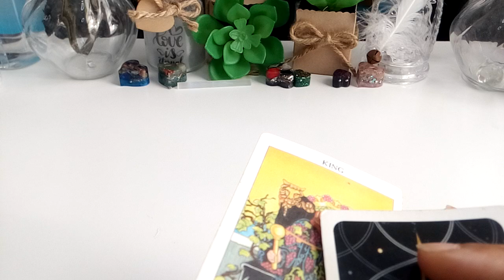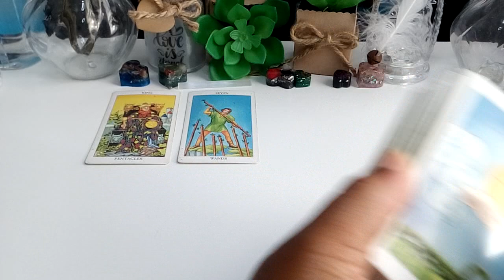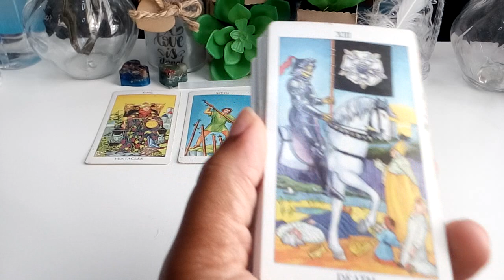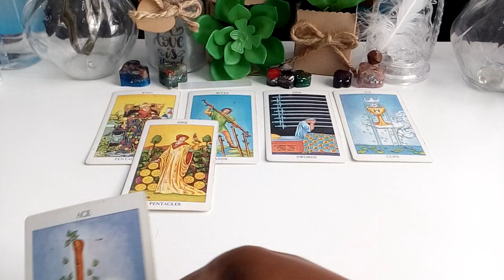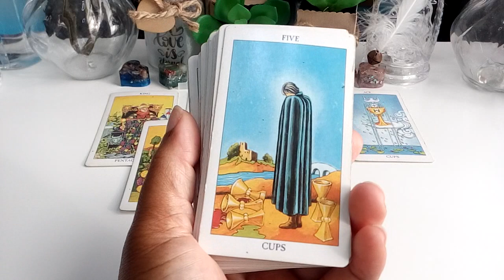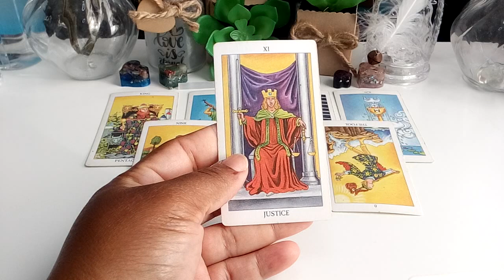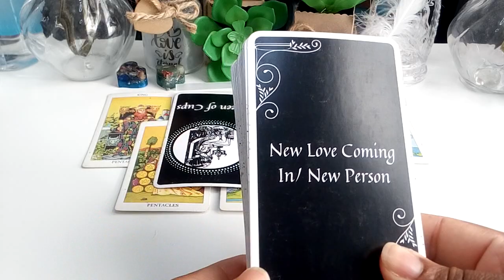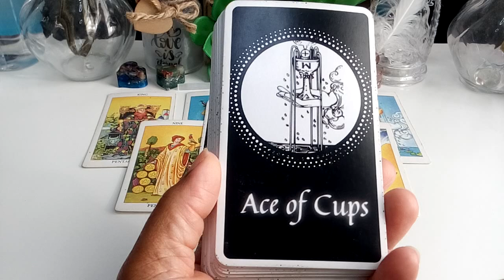Aquarius: Don't Block Ur Own Blessings-Love Is Waiting To Come In But You Cannot See It!